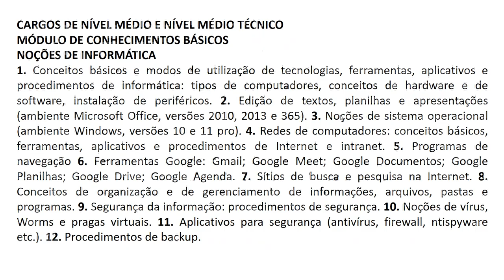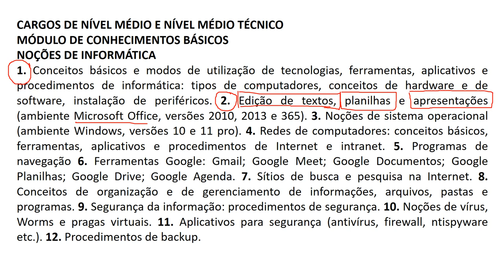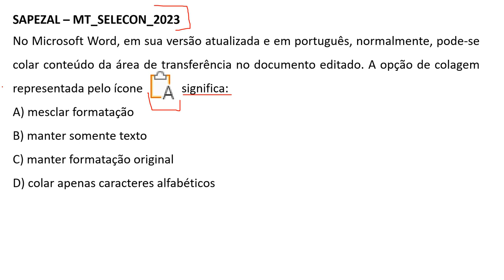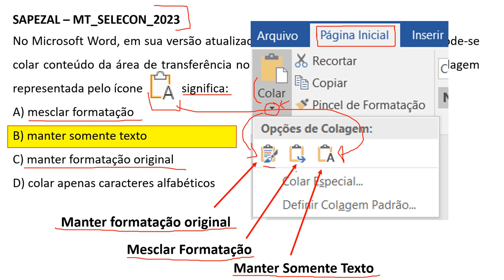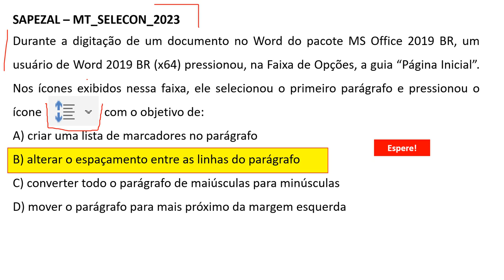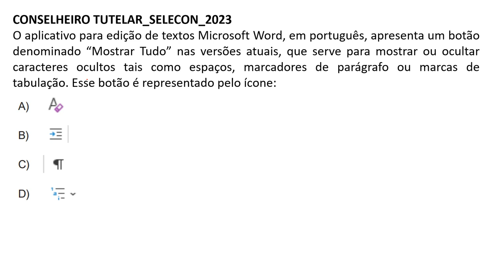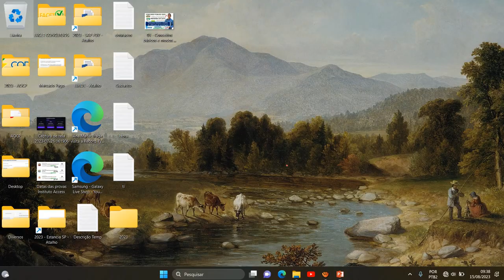Edição de textos, planilhas e apresentações | Concurso Primavera do Leste MT 2023 | Banca SELECON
Edição de textos, planilhas e apresentações (ambiente Microsoft Office, versões 2010, 2013 e 365) | Concurso Primavera do Leste MT 2023 | Banca SELECON

Aula 01 | Conceitos básicos e modos de utilização de tecnologias, ferramentas, aplicativos e procedimentos de informática: tipos de computadores, conceitos de hardware e de software, instalação de periféricos:

1. Conceitos básicos e modos de utilização de tecnologias, ferramentas, aplicativos e procedimentos de informática: tipos de computadores, conceitos de hardware e de software, instalação de periféricos.
2. Edição de textos, planilhas e apresentações (ambiente Microsoft Office,
versões 2010, 2013 e 365).
3. Noções de sistema operacional (ambiente Windows, versões 10 e 11 pro). 4. Redes de computadores: conceitos básicos, ferramentas, aplicativos e procedimentos de Internet e intranet.
5. Programas de navegação
6. Ferramentas Google: Gmail; Google Meet; Google Documentos; Google Planilhas; Google Drive; Google Agenda.
7. Sítios de busca e pesquisa na Internet.
8. Conceitos de organização e de gerenciamento de informações, arquivos, pastas e programas.
9. Segurança da informação: procedimentos de segurança.
10. Noções de vírus, Worms e pragas virtuais.
11. Aplicativos para segurança (antivírus, firewall, ntispyware etc.).
12. Procedimentos de backup.